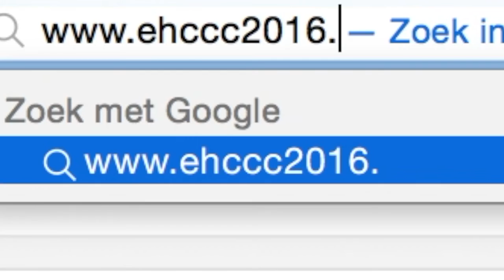Rabo EHCCC 2016 Official Promo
The official promo for the EHCCC 2016 in Bilthoven, The Netherlands. 13-16 may 2016